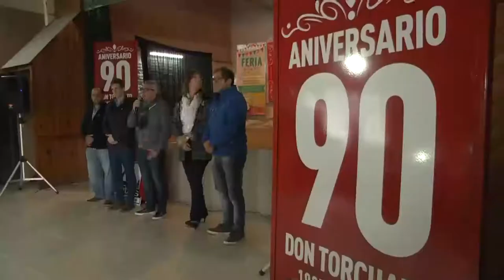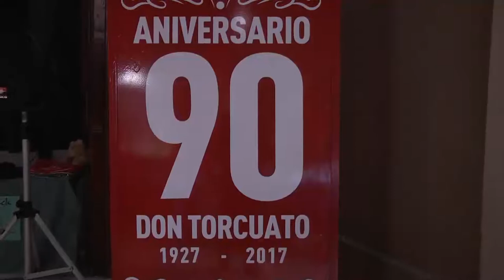Julio Zamora participó del 9° Aniversario de la Biblioteca Popular "Leonardo Favio"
En el marco del festejo del Día de la Independencia, el intendente comunal se sumó a la celebración de la institución de Don Torcuato. La ceremonia reunió a todos los integrantes del establecimiento, vecinos aledaños y autoridades municipales que compartieron un tradicional guiso de lentejas.